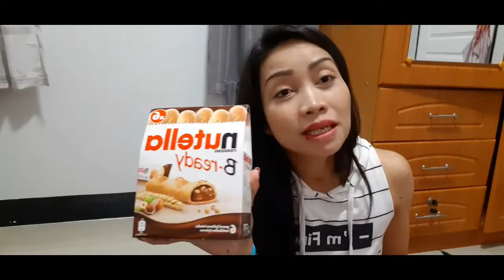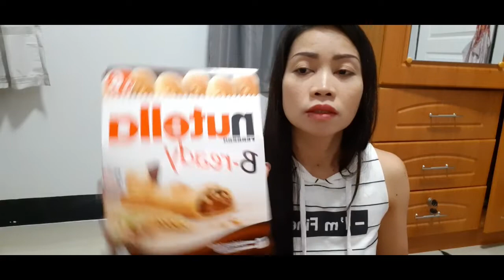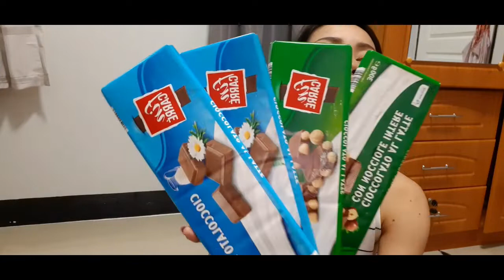BEST BOYFRIEND FROM ITALY | WITH THE BEST CHOCOLATE | PHIL-ITAL | LDR | JACQUELYN CANTRE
tags,

ldr, long distance relationship, phil-ital, couple, boyfriend girlfriend, dating, filipina, travel vlog, vlog, blog, blogger, vlogger, adventure, explore, relationship,makeup tutorial, try on haul